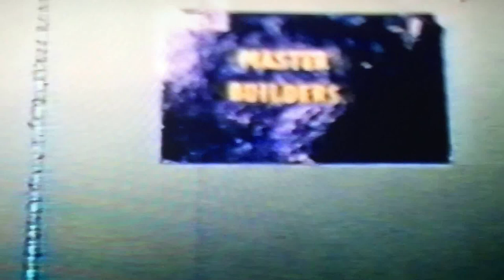Lawrence Ave Virginia Bennett Frances and John Lowney